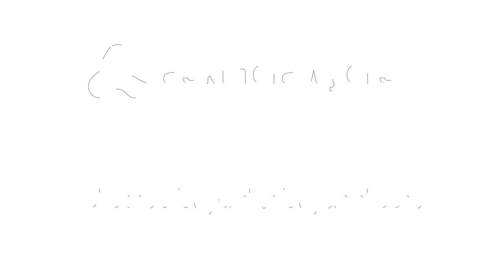Meet New York City Criminal Defense Lawyer David Cohen | Helping Others Through Hard Times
“It makes me feel really good and it makes me feel like I'm contributing to the advancement of society and to just humankind and justice when I help others, that's really what speaks to me.”

David Cohen is head of the criminal division and partner with Cohen Forman Barone, LLP. He has protected more than 5,000 companies and individuals facing allegations over his 20+ years of experience.

In this video, he explains how his career led him to be a criminal defense attorney, including working in the district attorney’s office and as a public defender.